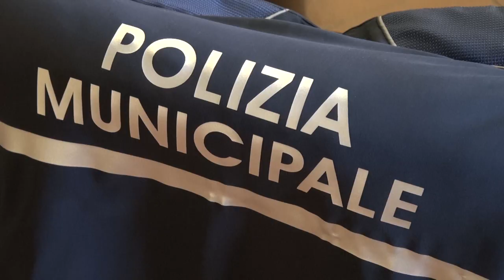Lotta al degrado, sicurezza stradale e baby gang sgominata, un anno di Polizia Municipale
Dalle indagini per fermare la baby gang che stava seminando il panico tra i giovani aretini, alla sicurezza stradale, dalla lotta al degrado alle nuove dotazioni di pistole e taser. La Polizia Municipale di Arezzo in occasione della festa del suo patrono San Sebastiano traccia un bilancio dell'anno appena trascorso.
Tra gli obiettivi del 2023 senza dubbio la quota 100.